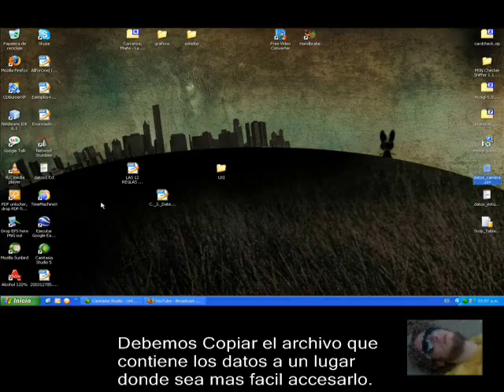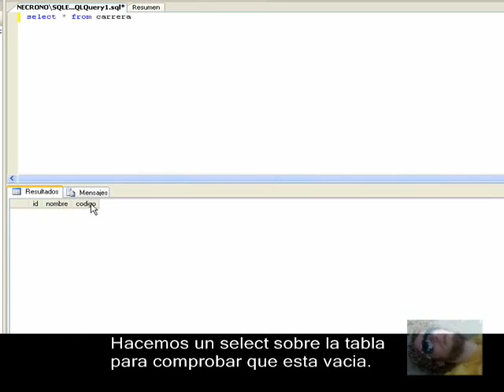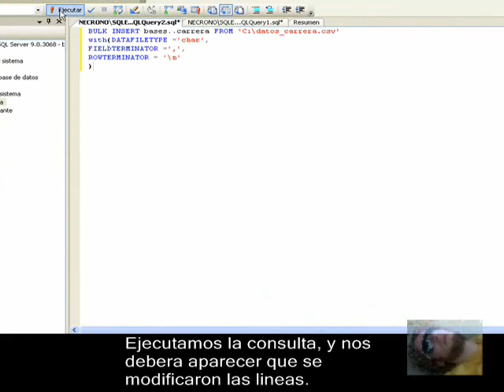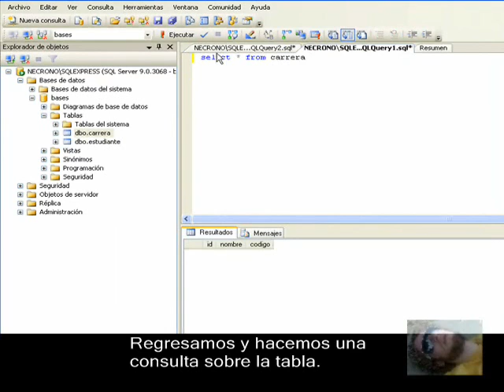VideoTutorial - importar archivos .CSV a SQL Server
Un tutorial para importar archivos .csv o .txt, a SQL Server.